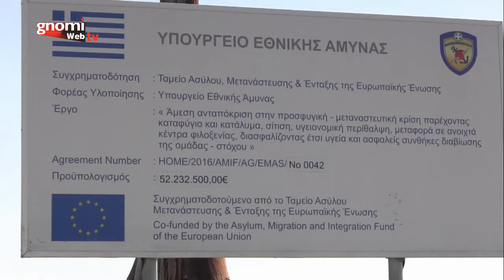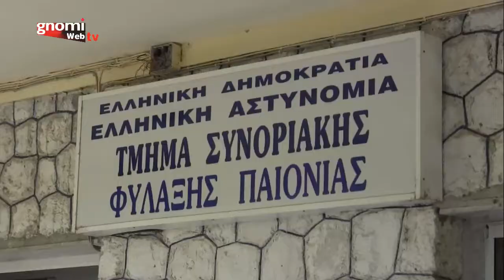Επίσκεψη Τζανέτου Φιλιππάκου στο νομό Κιλκίς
Το νομό Κιλκίς επισκέφτηκε τη Δευτέρα, 10 Σεπτεμβρίου 2018, ο Γενικός Γραμματέας Συντονισμού του Υπουργείου Προστασίας του Πολίτη Τζανέτος Φιλιππάκος και συγκεκριμένα τη δομή φιλοξενίας μεταναστών - προσφύγων Νέας Καβάλας, τους Ευζώνους καθώς και την Ειδομένη.